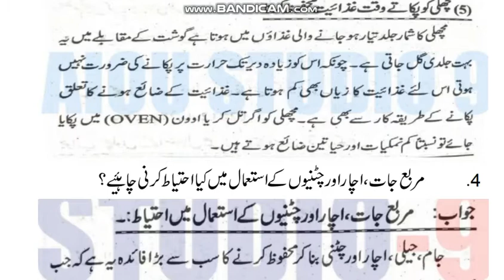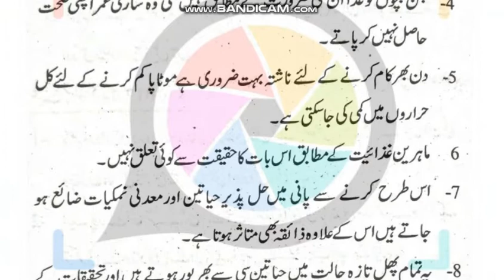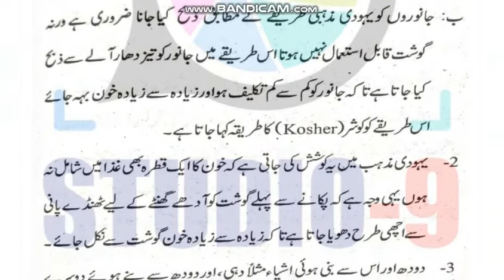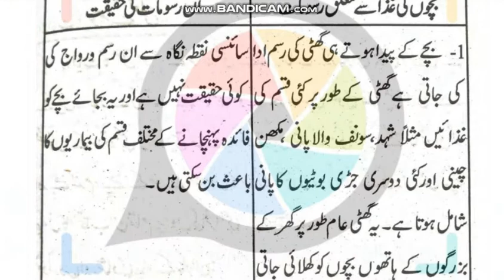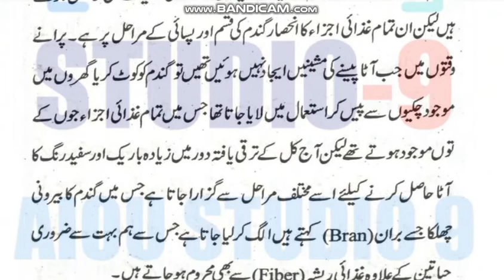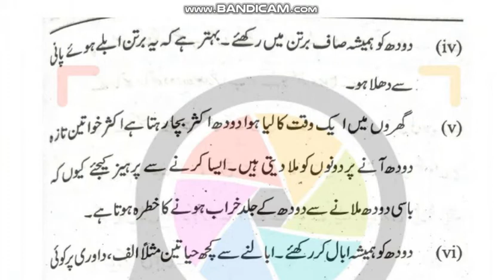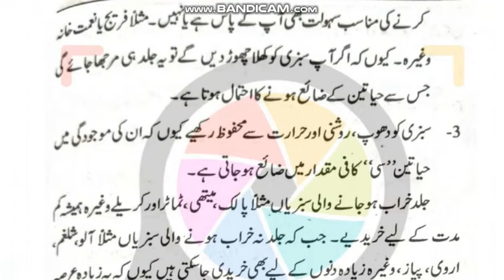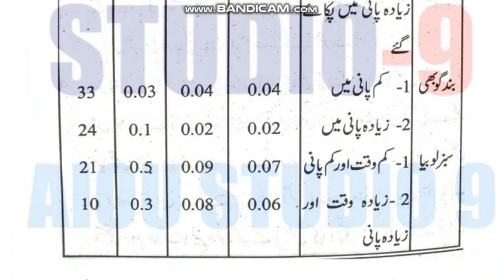AIOU Code 222 Solved Assignment No.2 Spring 2021 || Subject: First Aid - (II) || Level: Matric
First Aid - (II)